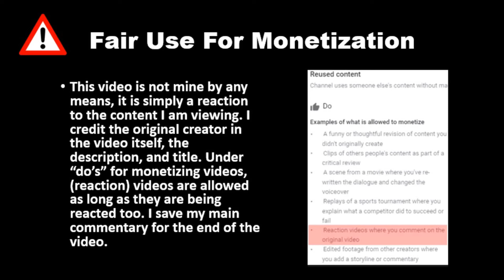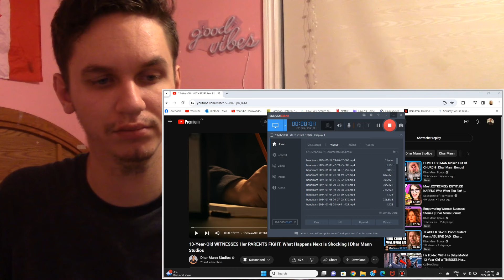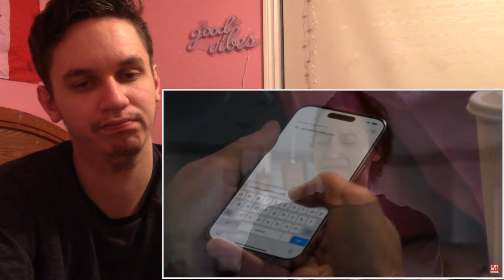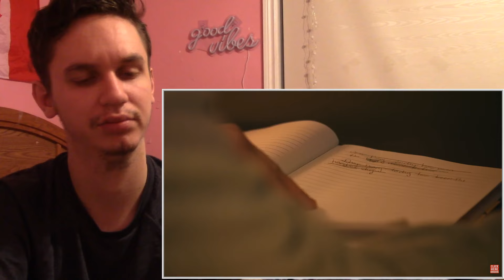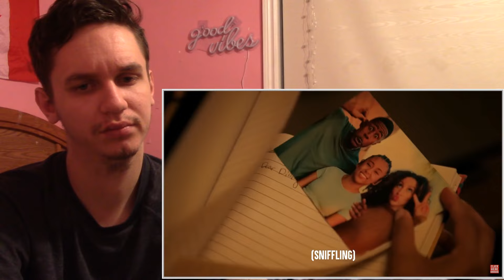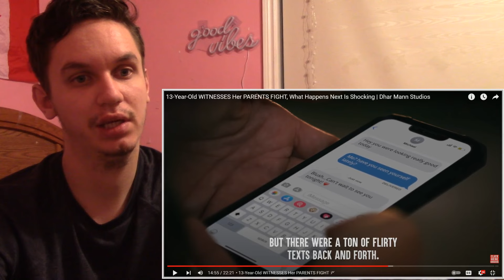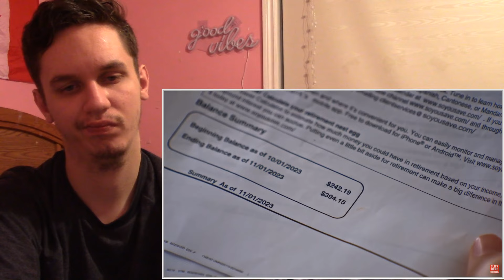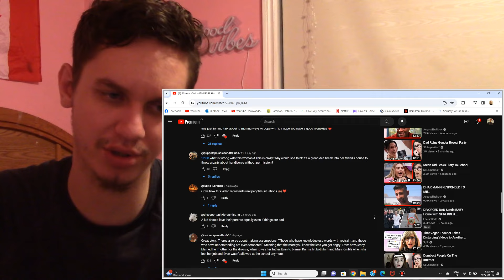HE CHEATED WITH THE TEACHER?! Reacting To 13-Year-Old Witnesses Her Parents Fight, Dhar Mann!